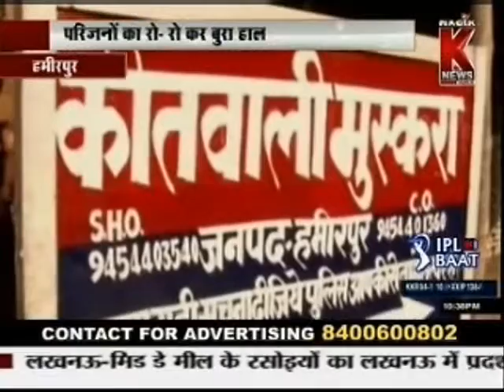Paani Me Dubne Se 4 Ladkiyo Ki Maut